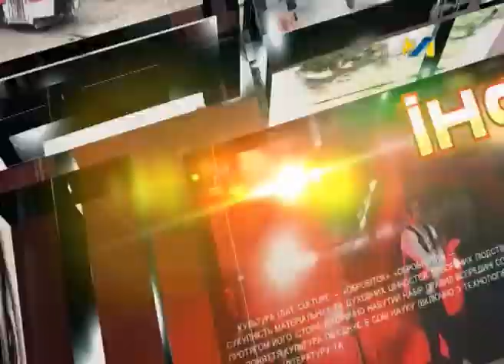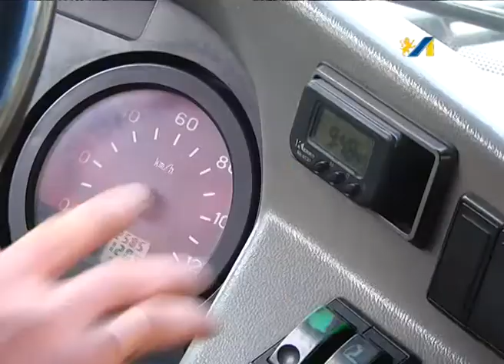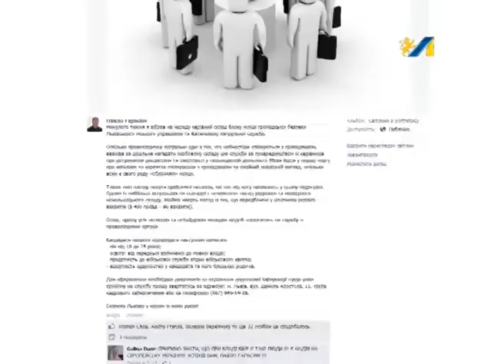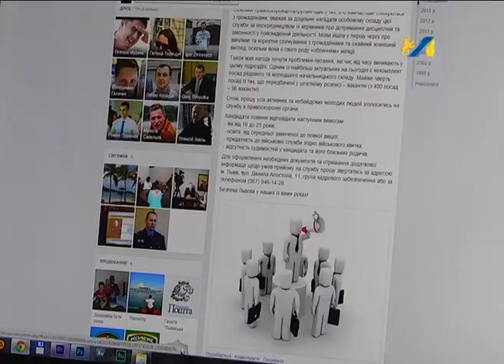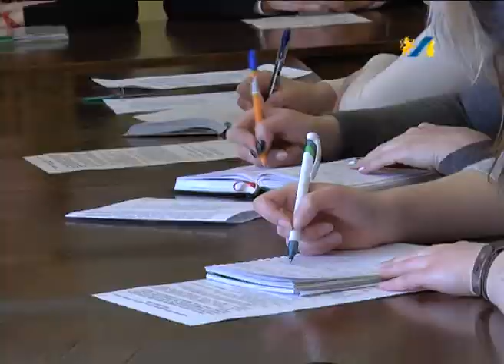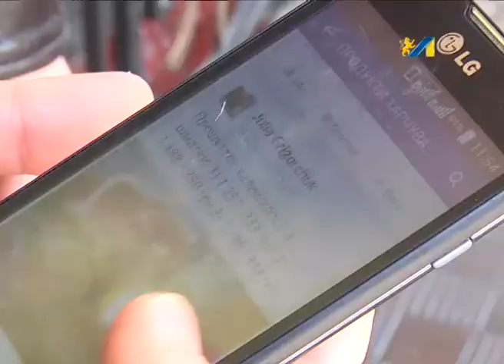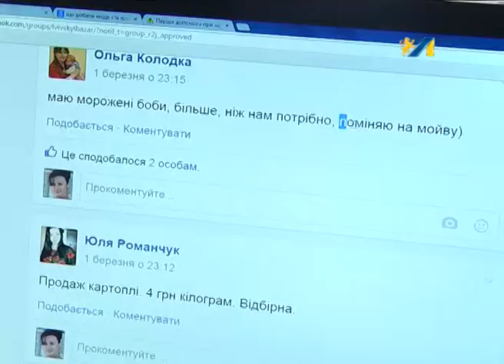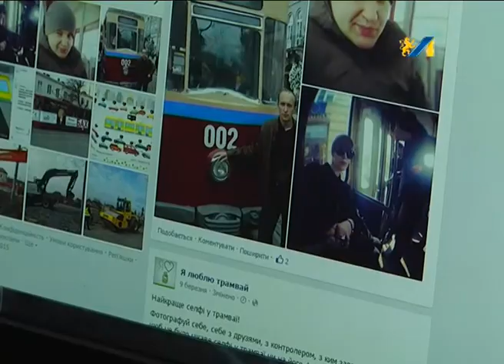ОЧІ. НОВИНИ 11.03.2015